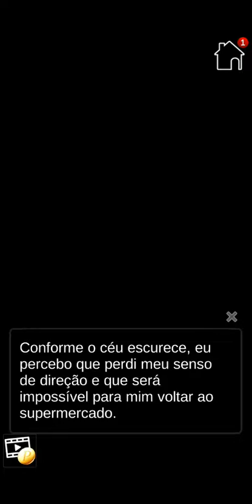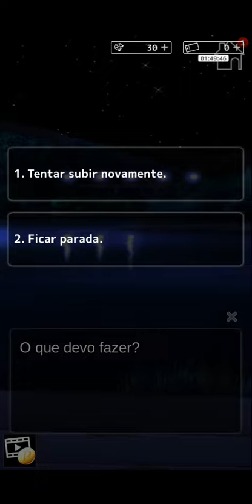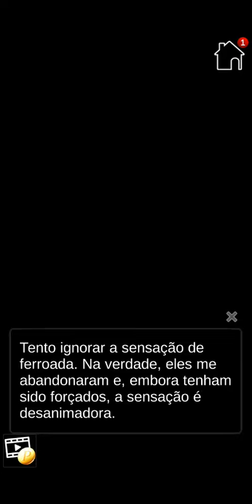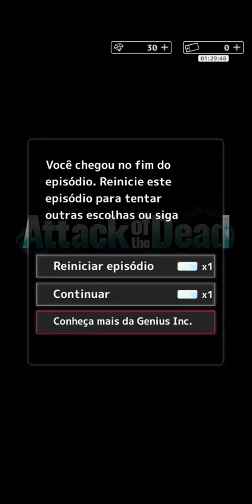Attack of the Dead - Ep 09 🚫 12 anos (Português BR) Lançado em 25/09/2020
Irá o amor proteger você de um ataque de zumbis?

Sinopse

O mundo nunca mais foi o mesmo desde que o surto de zumbis ocorreu. A sua vida cotidiana se transformou em uma briga infinita para a sua sobrevivência. Você se tornou forte - Tão forte que as pessoas ao seu redor te chamam de “Leoa”. Você conseguiu fazer a sua vida como soldada em uma comunidade pequena de sobreviventes, e a sua missão mais recente é para assegurar um fornecimento de comida. Mas as coisas dão errado e os zumbis atacam! Assim que você acha que já era, uma figura misteriosa empurra duas facas derrubam todos os zumbis que estavam na sua frente…

“Patético…”

O homem chama a si mesmo de “Zero” e de alguma forma você consegue convencê-lo a se juntar a sua comunidade. Com um poderoso novo aliado, você tem esperanças que as coisas vão mudar. Mas a briga para sobrevivência apenas começou. Irá você e o seu novo esquadrão conseguir sobreviver aos terríveis ataques de zumbis? Seria os zumbis o seu inimigo mais aterrorizante que você terá que encarar...?

Descubra em Attack of the Dead!

Personagens

Raven

Esse lutador taciturno é um membro do seu esquadrão e um excelente atirador. Ele é um homem em uma missão, que quer se livrar de todos os zumbis em existência. Será que um dia ele irá abrir o seu coração para você?

Jacob

Ele é o líder do seu esquadrão e um homem bem respeitado por sua comunidade. Ele realmente se importa com todos do seu esquadrão e sempre ira te dar cobertura. Porém, existe uma insinuação que o seu passado obscuro mudou ele para sempre.

Zero

Esse homem misterioso é inigualável com as suas habilidades de luta com faca e é um poderoso novo aliado. Ele é uma pessoa fria e sádica, mas você logo aprende que ele é muito mais complicado do que você esperava...